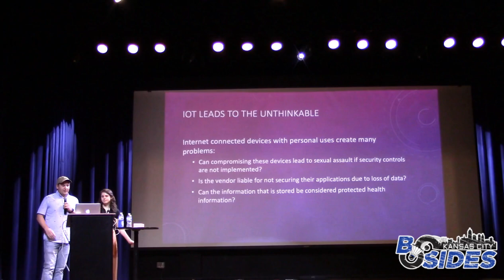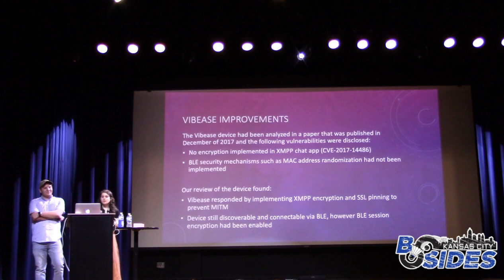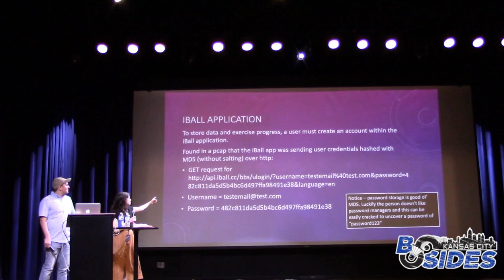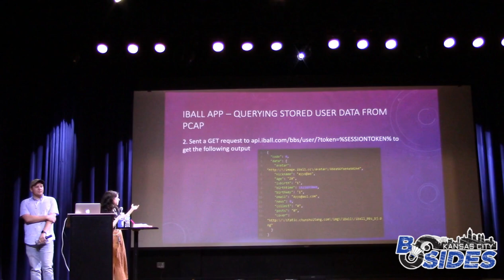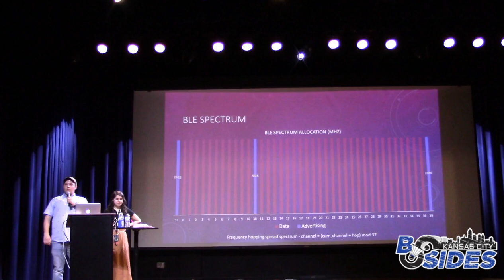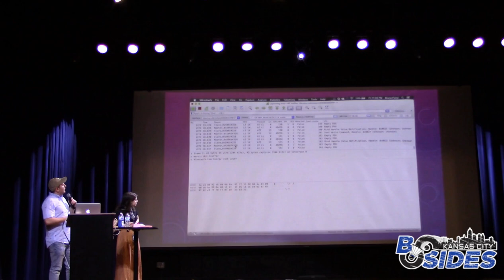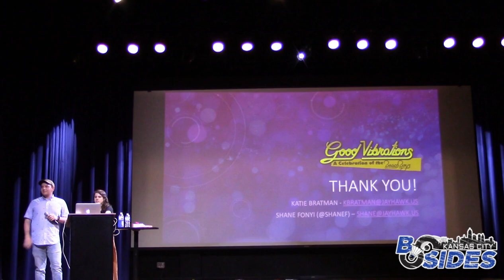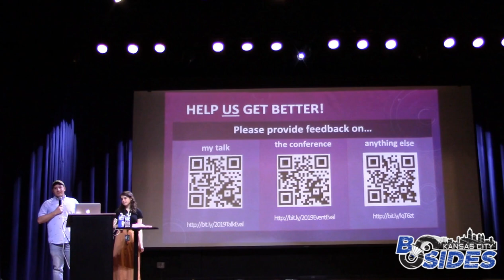BSidesKC 2019 - Katie Bratman & Shane Fonyi -The Security of Internet-Connected Massage Devices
As technology advances, more and more opportunities to interact with the digital world via the internet arises. Many people who use these devices, that are a part of the Internet of Things, do not often question the confidentiality or integrity of the devices they purchase. Most of the time getting these devices compromised might only lead to spoiled milk in your internet fridge or someone accessing your driveway camera, but in other cases these exploits can lead to a release of extremely personal data or even intruding on your rights to privacy and security. Since the internet is for porn, it is only natural for devices to be created to support that philosophy. Our research into a couple of these devices, dubbed The Internet of Dongs (IoD), surfaced some interesting and scary results. Join us as we take a deep dive into the vast world of IoD and learn just how personal these devices can be. We will walk through how simple it is to locate and compromise a bluetooth-enabled device using BLE sniffing and how insecure your data could be. We will go over the tools we used and the methodology we followed to test these devices.
Shane Fonyi
(IT Security Research Specialist at Army Cyber Insitute)

Shane Fonyi (@shanef) is an IT Security Research Specialist for the Army Cyber Institute at West Point. Starting in the pits of The University of Kansas IT Customer Service Center while working on a degree in Electrical Engineering, a passion for IT was born. After a year at KU’s IT Help Desk, he took a position as an intern in KU’s IT Security Office (ITSO) until a position opened up in 2016 that allowed him to take a role as an IT Security Analyst. In 2018, Shane moved to the KU Medical Center for a brief stint as an Information Security Systems Engineer before taking a position at the United States Military Academy assisting with and conducting cyber research and performing IT operations and network security.